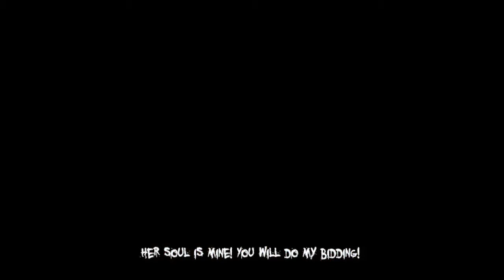Zagrajmy w The Darkness 2 #8